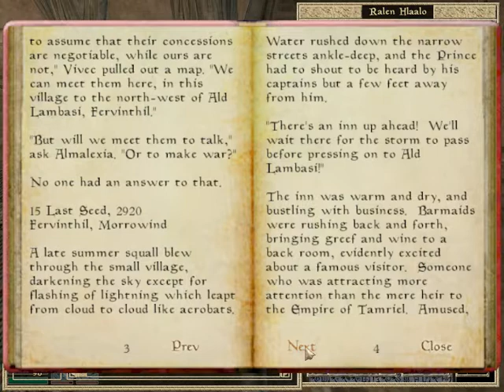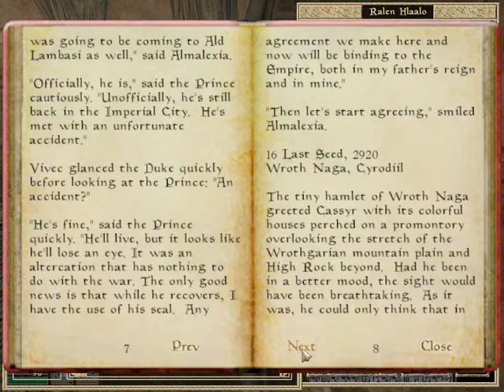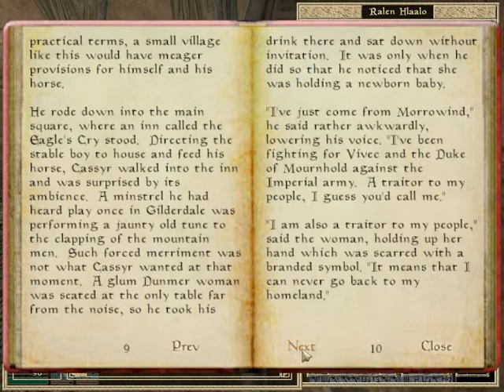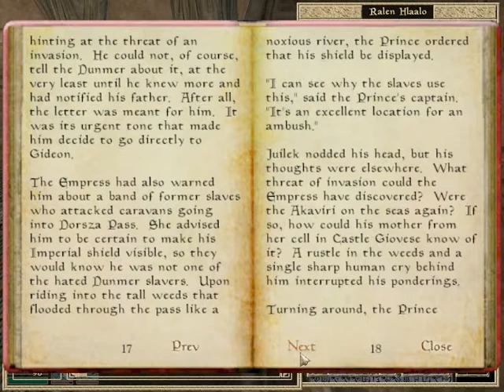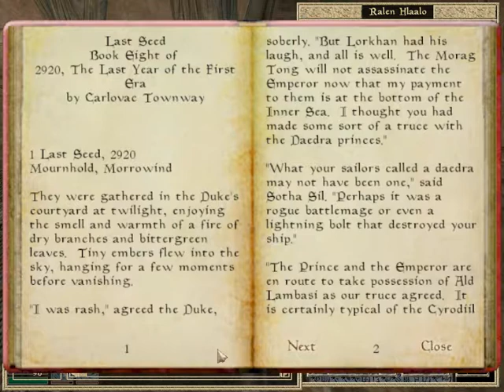LEO reads 2920, Last Seed Morrowind